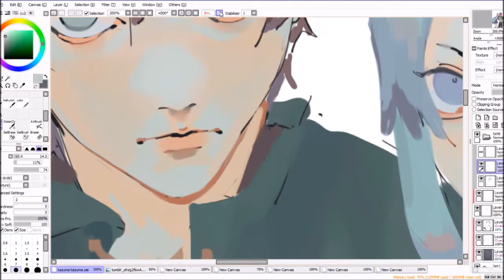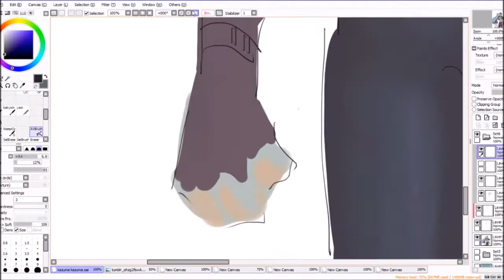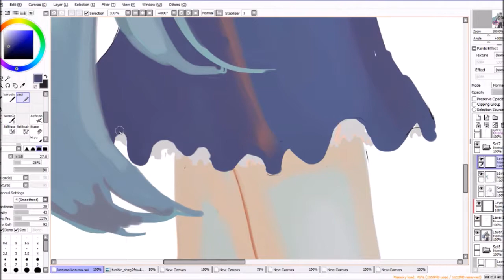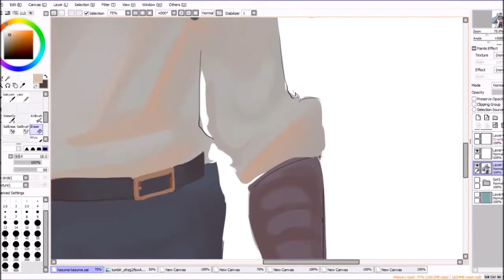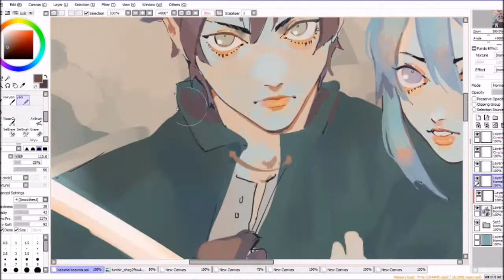konosuba speedpaint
sorry i didnt record the whole thing nya...
my ig is @mamyoru

***songs***
bsd.u - b
prima - nights with you